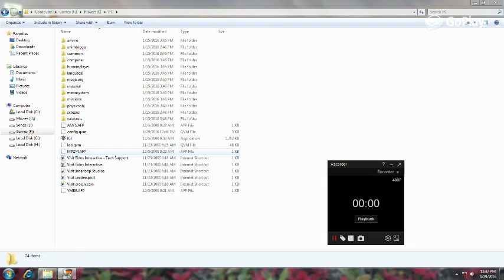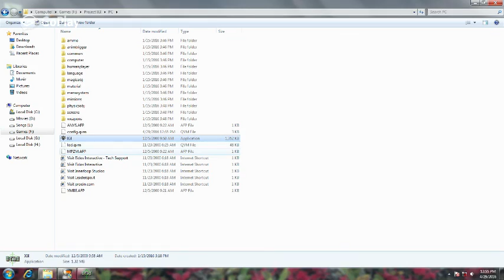PROJECT IGI MISSION ("Missile Trainyard") BY-- KULDEEP SINGH TECHNIQUES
In this Video JONES HAS TO COMPLETE THE MISSION WITH FINE STRATEGY SO THAT SIREN OR ALARM NOT RAISE 30 SECONDS. IF THIS HAPPEN MISSION WILL FAILED.
SECONG YOU NEED TO CHOSE A PATH SO THAT YOU CAN COMPLETE EASILY THIS MISSION .
I COMPLETED THIS MISSION IN MOST TRUSTED PATH SO THAT MY FRIENDS ALSO ACCOMPLISH THIS MISSION..
HOPE YOU LIKE THIS VIDEO AND
I COMPLETE THIS MISSION IN LESS THAN  9 MINUTES.
THE EXACT TIME 8:56 MINUTES.